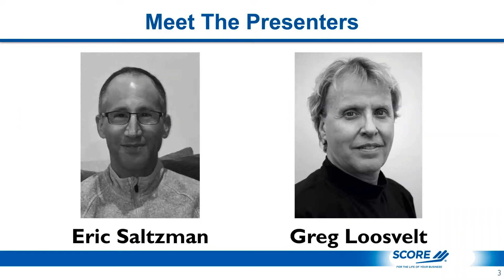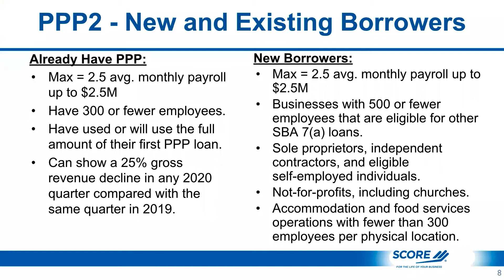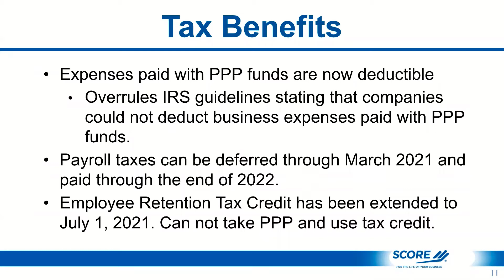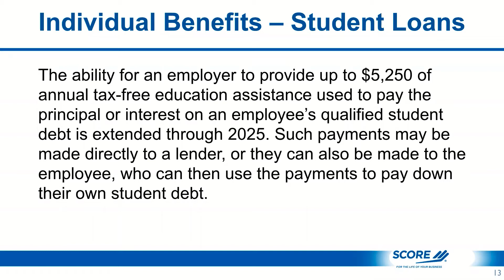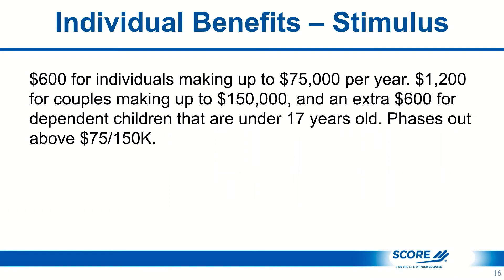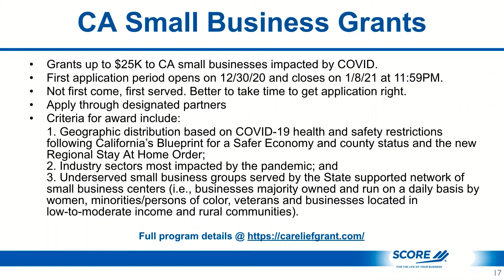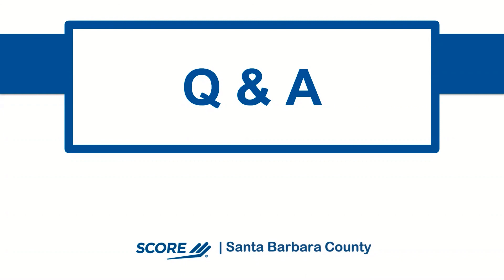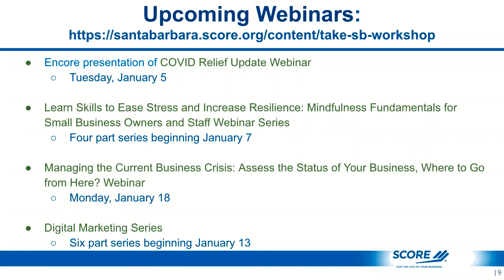COVID Relief Update Webinar 1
A recording of a webinar held by SCORE Santa Barbara on December 29, 2020. Santa Barbara, CA business leaders discuss the Consolidated Appropriations Act, 2021 and how it provides a broad range of support for businesses and individuals impacted by the COVID 19 crisis.